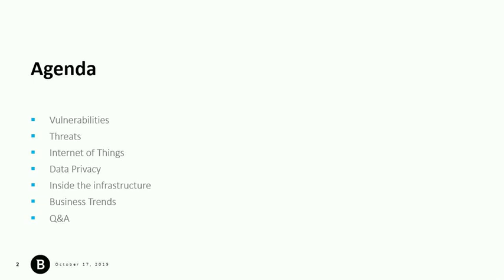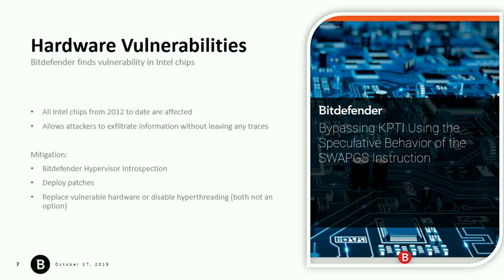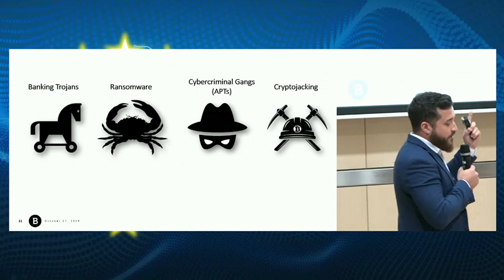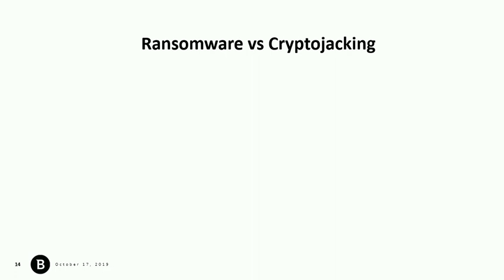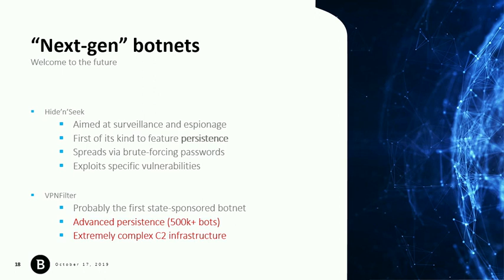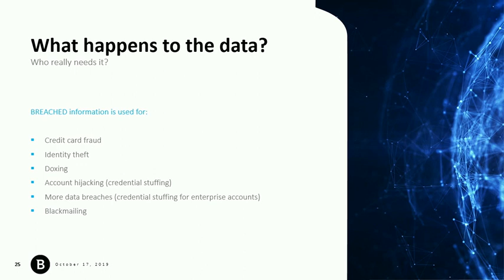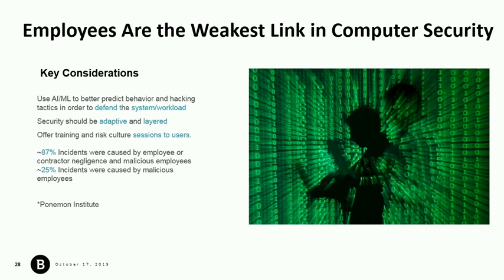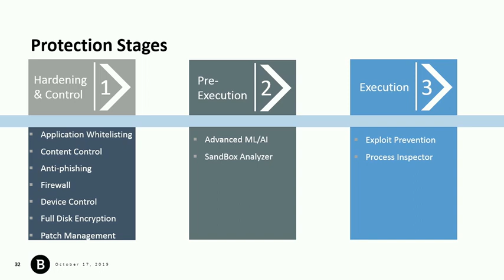Gabriel Mazarache - WHAT IT MEANS TO BE VULNERABLE The complexity of the human-technology blend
The evolution of vulnerabilities and the attacks that follows them, what you need to know to decrease the surface of an attack.